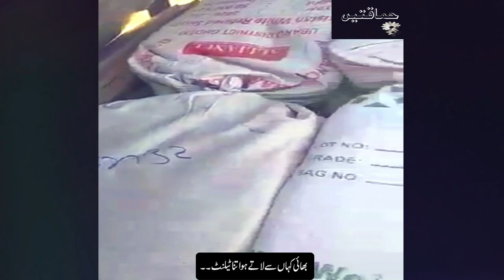Some people's talent only comes handy in bad deeds.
Somepeople'stalentonlycomeshandyinbaddeeds.